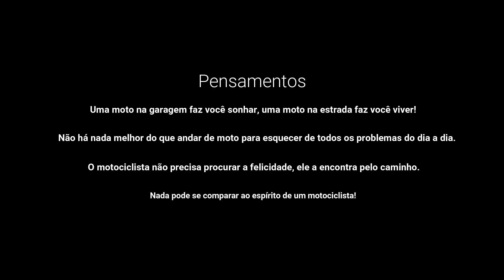Série Sem Destinos, Apenas Estrada, O caminho de volta - VLOG24SQ04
Série sem Destinos - Episódio 4
 - O caminho de volta da aventura.

Canais mencionados no vídeo:
 @Eagle Riders Brasil